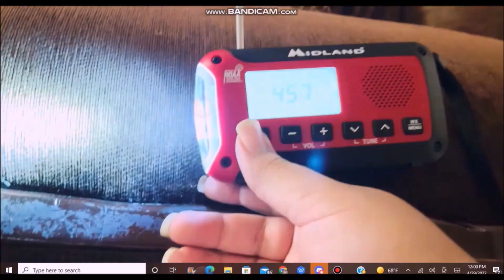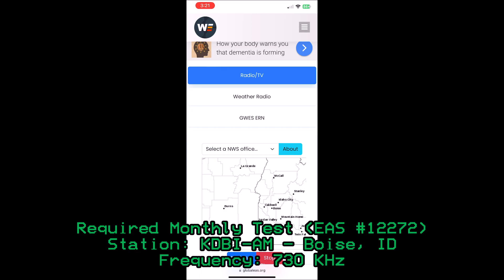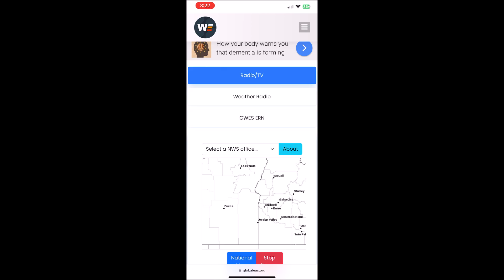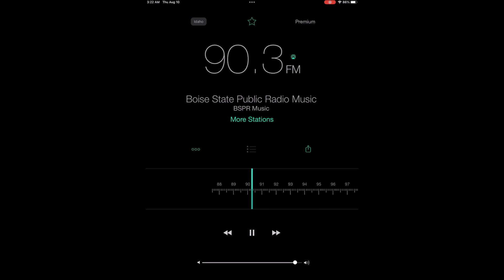Thursday Morning Monthly and Weekly Tests (EAS #12271-12274) 8/10/23